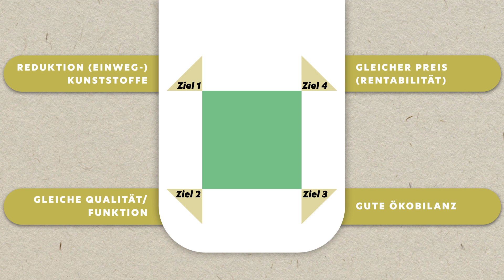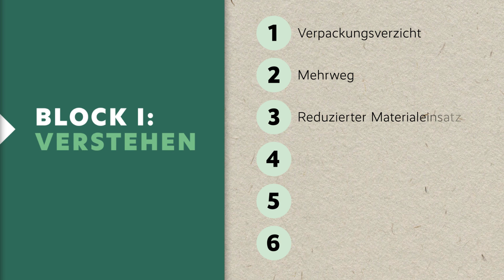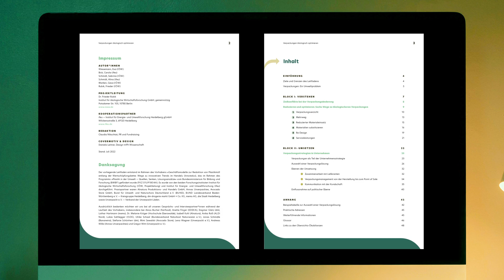Verpackungen ökologisch optimieren: Das können Hersteller und Einzelhandelsunternehmen tun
Welche Verpackung ist die nachhaltigste: Mehrwegglas, Plastiktüte, Karton, Unverpackt-Lösung? Je nach Produkt, Kontext und Kundschaft fällt die Antwort sehr unterschiedlich aus. Ein Leitfaden des Forschungsprojekts Innoredux unterstützt Ihr Unternehmen dabei, für Ihr Produkt eine nachhaltige Verpackungsstrategie zu entwickeln und umzusetzen.
Im Projekt erforschten das IÖW und das ifeu gemeinsam mit Handelsunternehmen und Verbänden innovative Verpackungslösungen für den Online- und den stationären Handel. Auch Empfehlungen für Kommunen wurden erarbeitet
Das Bundesministerium für Bildung und Forschung (BMBF) förderte das Projekt im Programm Sozial-ökologische Forschung (SÖF).